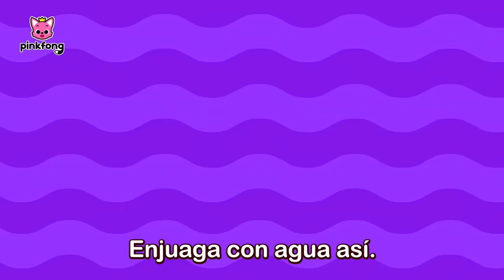¡Aprendamos los Hábitos Saludables con Pinkfong! | Pinkfong Canciones Infantiles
¡Cantemos con Pinkfong y sus amigos para aprender los hábitos saludables!

00:00:00 ¡Cantemos juntos!
00:00:06 Respetar y Cuidar las Cosas
00:02:19 Aprendamos Ir al Baño Solos
00:04:34 Visitemos al Dr. Héroe
00:06:45 No lo Aguantes
00:08:24 Mis Emociones
00:10:40 No Volveré a Engañar
00:12:44 Es la Hora del Popó
00:13:54 Dibujemos a Nuestros Amigos
00:16:13 La Canción de la Taza
00:17:29 Una Comida Sana
00:18:34 Lava Tus Manos
00:19:45 Lavar los Dientes
00:21:06 Comparte con Tus Amigos
00:22:47 Mami Te Ama
00:24:20  Buenos Modales en la Mesa
00:26:23 A Cepillarse los Dientes
00:27:31 A Recoger
00:28:29 Hora de Comer
00:29:41 Bebamos Mucha Agua
00:32:00 Trabajo en Equipo
00:34:12 Aquí Está
00:35:36 Mi Lonchera
00:37:50 Lavar el Pelo
00:39:04 Buenos Días
00:40:16  Hora de Comer
00:42:23 Guardianes de Lugares Públicos
00:44:31 Papi Te Ama
00:46:03 Ejercicio en Familia
00:48:14 Palabras Mágicas
00:50:29 Baile de la Alita de Pollo
00:52:32 Rasponcito
00:53:35 Reglas del Smartphone
00:56:52 Cuenta Hasta Tres
00:58:39 Paso Peatonal